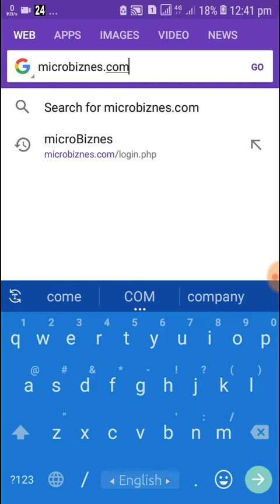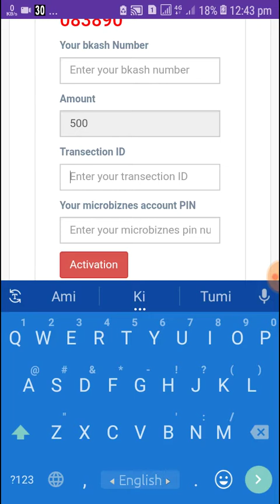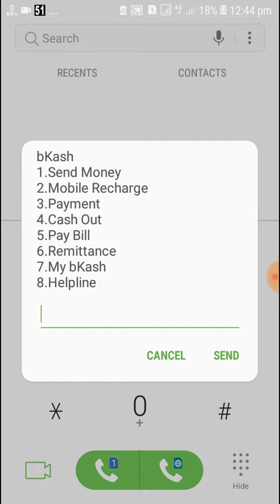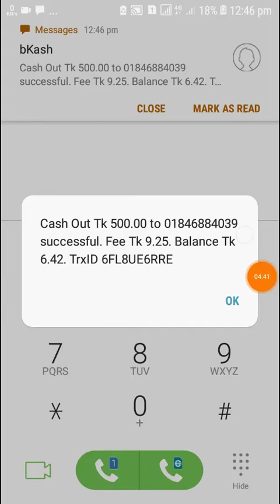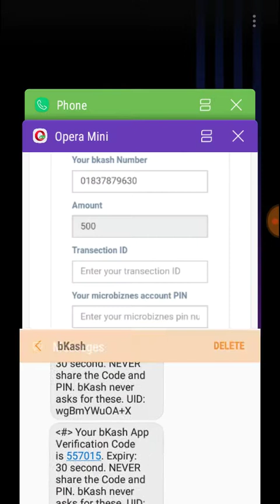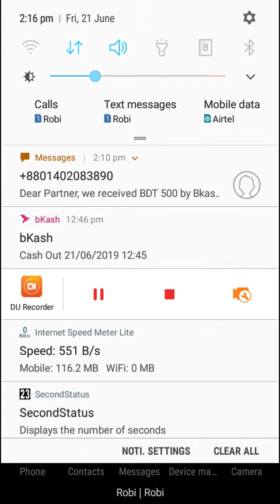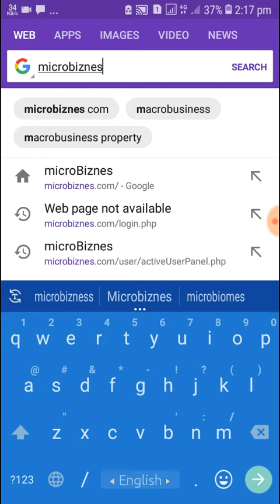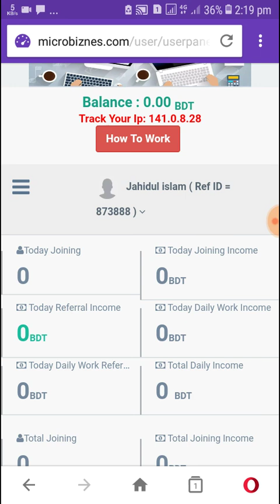How do active microbiznes account||Microbiznes একাউন্ট এক্টিভ করার নিয়ম||(2019)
Reffer id: 873888

বিঃদ্রঃ আমার রিফারে আইডি এক্টিভ করলে ১০০ টাকা ব্যাক করবো।
reffer:873888